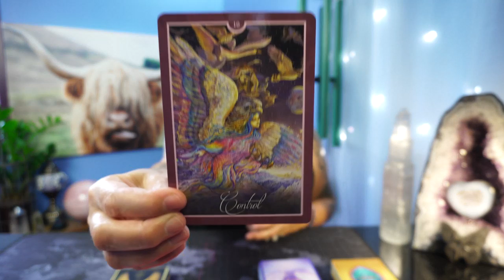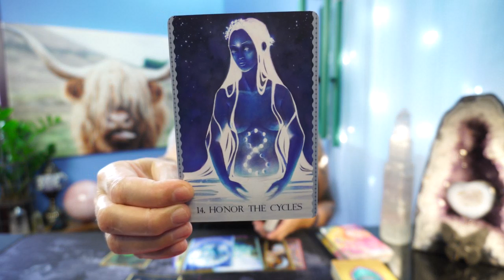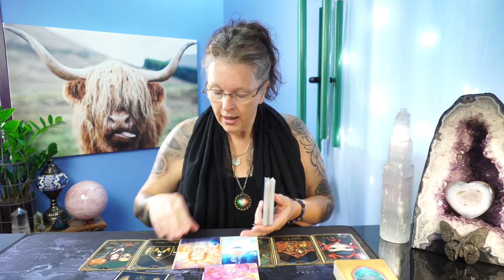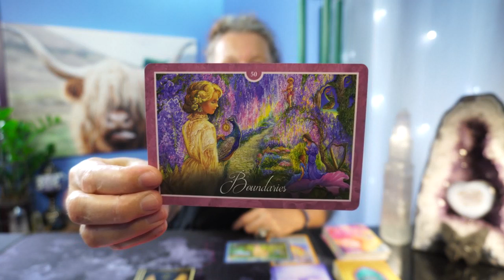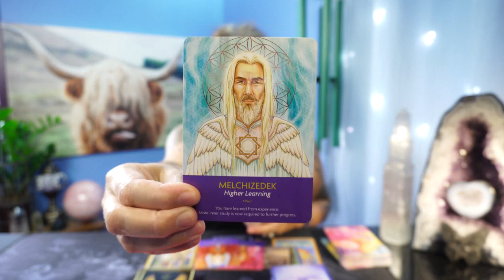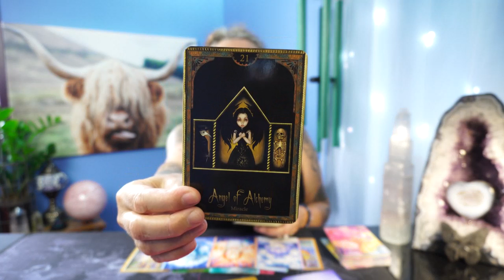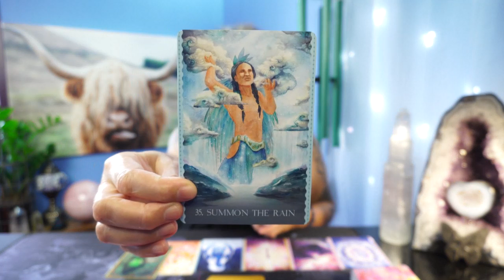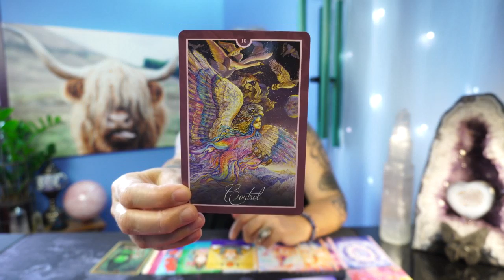MESSAGES FROM ARCHANGEL MICHAEL - Pick a Card 👁️❤️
OPTIONS -      0:23
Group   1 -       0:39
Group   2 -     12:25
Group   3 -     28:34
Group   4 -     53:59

Hi, all my beautiful people, this is a healing and teaching channel. My name is Harrie Voiges. I am a healer and here to give you some insight and help on your journey through life. You already carry all the answers within.  I hope to help you access these answers through energy work and to find success in life.

HAVE A HAPPY, HEALTHY AND SUCCESSFUL LIFE, HARRIE❤️

THE 4 CORNERSTONES OF SPIRITUALITY;
PROTECTION:
Visualize light flowing down from Source Energy, placing yourself inside a bubble, with a reflective surface around the outer layers. Call in Archangel Michael, the angel of protection. Work with Saint Germain and Archangel Zadkiel, using the Violet Flame.

GROUNDING:
Grounding brings our spiritual and physical elements into alignment, staying focused and balanced. Imagine tree roots growing from your feet and legs, anchoring them deep into the earth’s core. You can also visualise drawing up energy from Mother Earth while connecting to underground streams of water, crystals, rocks, herbs and medicinal roots.

CONNECTION:
Call in your Higher Self. It helps you to let go of the ego mind and connect to your true self. Ask for your Spirit Guides of Light, Love, Truth and Peace to come in.

CLEANSING:
Cleanse with water/sun/earth/air - washing/burning/releasing/blowing away unwanted energies.